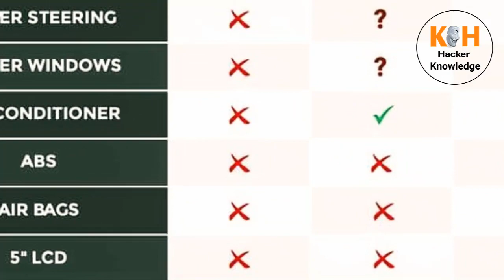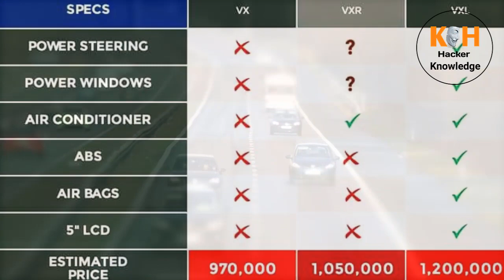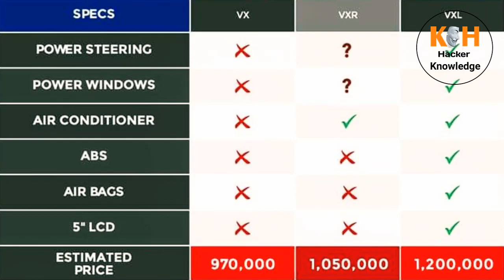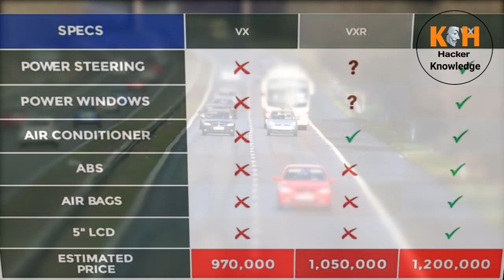Suzuki Alto Launch date price Pakistan /VX VXR VXR AGS /urdu/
knowledge hacker youtube channel

Song